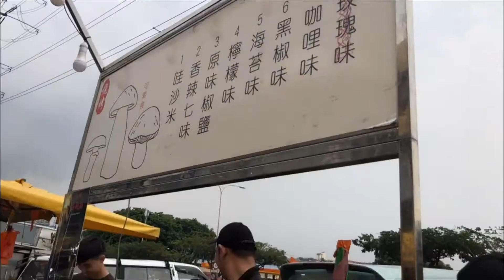MALAYSIA NIGHT MARKET:SUPER HUGE MUSHROOM BAKING IN THE TOWN!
This is street food at Kuala Lumpur - Huge mushroom baking, taste delicious and very juicy.

You can find it at: Taman Connaught Night Market
(Every Wednesday 5pm-1am)